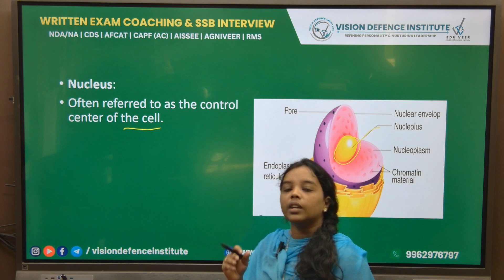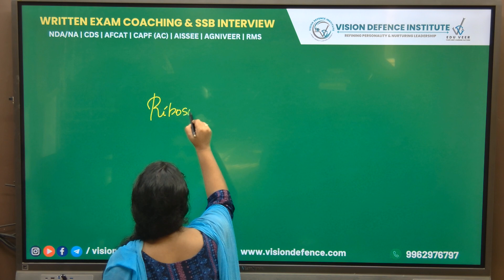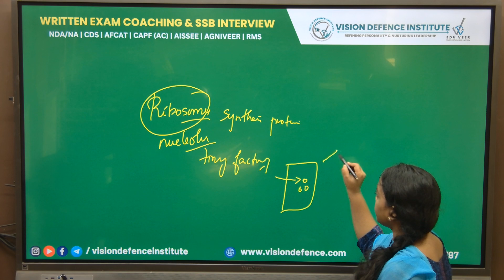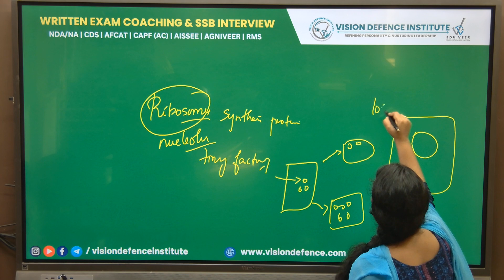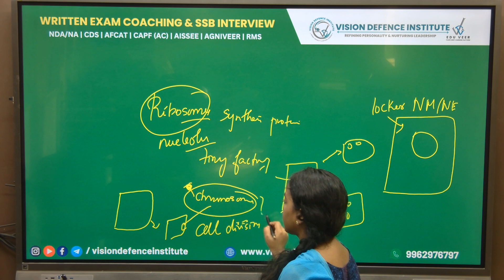NUCLEUS | BIOLOGY SERIES | UPSC | NDA/NA | CDS | AFCAT | ICG | TEJAS BATCH | 11 March 2024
VISION DEFENCE INSTITUTE – REFINING PERSONALITY AND NURTURING LEADERSHIP
No. 1: Defence education includes preparation for the Combined Defence Services Exam (CDSE), National Defence Academy Exam (NDA), Air Force Common Admission Test (AFCAT), Central Armed Police Force (CAPF), and Service Selection Board Interview (SSB) at the officer cadre level; entry-level training for soldiers, airmen, and sailors. The goal of Vision Defence is to provide candidates with the finest coaching possible so they may excel on test day and to establish benchmarks for both academic and physical preparation. Vision Defence's mission is to bring out the best in applicants, transforming potential cadets into future officers who will serve in the top-tier defence forces that defend our nation.

142, 2nd floor, Sivagami Complex, Velachery - Tambaram Main Rd, East Tambaram, Chennai, Tamil Nadu - 600059.